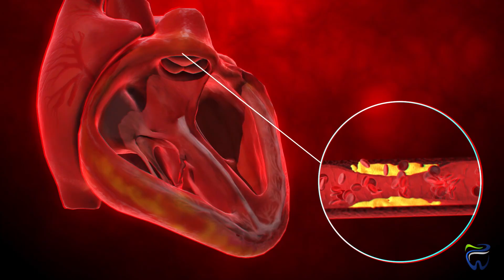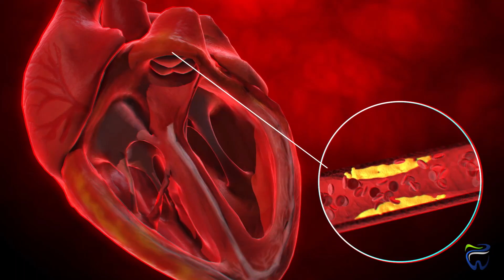What Happens If You Don’t Treat Gum Disease? | Dr Fatima Robertson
📌 PINNED COMMENT

🚨 Gum disease doesn’t stay in your mouth — it affects your heart, brain, and body.
Watch to learn how it spreads and what you can do to stop it.

💬 Have you ever noticed bleeding gums but ignored it?
Share your story — it might help someone else take action sooner.

Primary: gum disease, periodontitis, LANAP, bleeding gums, oral inflammation, DFW periodontist, gum infection, laser gum surgery, periodontal treatment
Secondary: Alzheimer’s, diabetes, heart disease, inflammation, oral systemic link, bone loss, healthy gums

What you’ll learn:
LANAP (laser gum surgery) in plain English: how the laser works, the exact step-by-step process, benefits vs traditional surgery, who it’s for, and what recovery/diet look like.

About us
Center of Endodontics, Periodontics & Implantology (CEPI) — board-certified periodontists & endodontists in Dallas–Fort Worth. Clear, plain-English videos on LANAP (laser gum surgery), implants, root canals, recovery, and costs.

Education only; not personal medical advice.